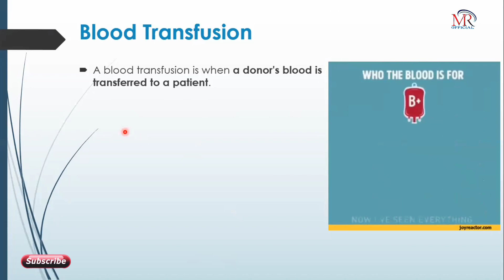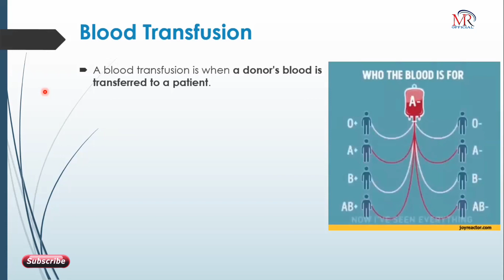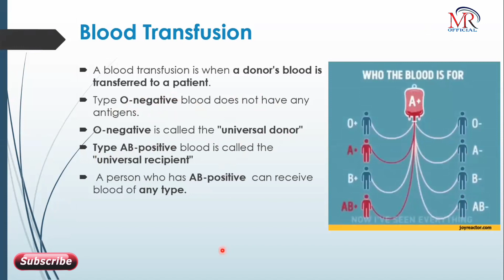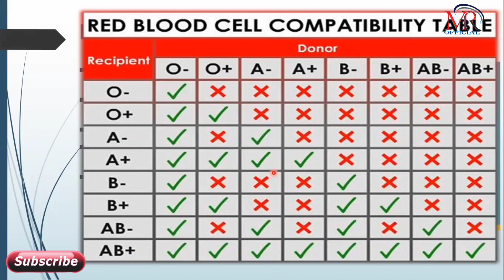BLOOD TRANSFUSION: blood Transfusion Rules. Universal Donor And Universal Reciepent Blood Group